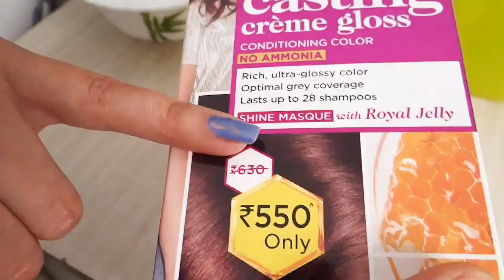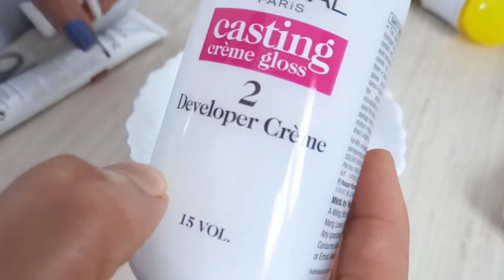How to DYE hair Mahogani at home using L'oreal Paris Casting Creme Gloss hair color DEMO